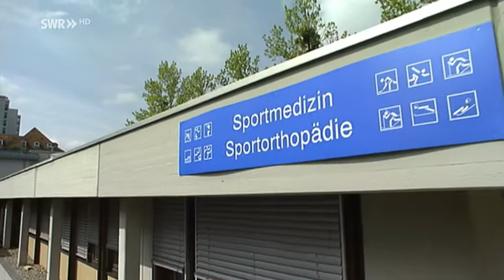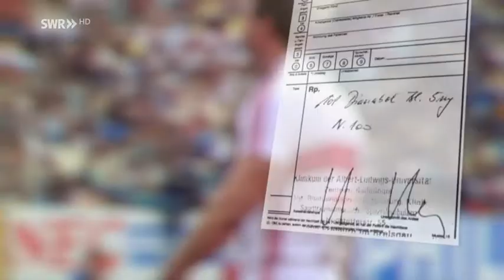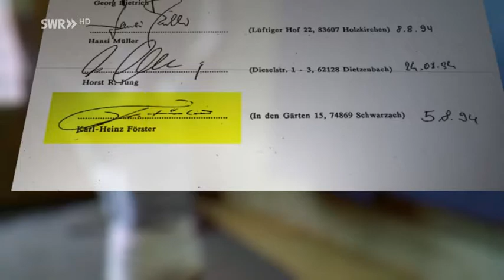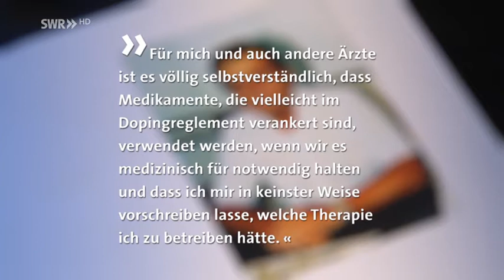Freiburg - Ein Doping-Mekka für Fußball-Profis?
Dr. Armin Klümper soll in Freiburg über viele Jahre Leistungssportler mit Dopingmitteln versorgt haben. SWR-Recherchen befeuern den Verdacht, dass auch etliche Fußballprofis von der dubiosen Arbeit des Sportmediziners profitiert haben sollen.

Autor: Johannes Seemüller im Auftrag des SWR (Südwestrundfunk)
Der Beitrag wurde am 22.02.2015 in der SWR-Sendung "Sport im Dritten" ausgestrahlt.